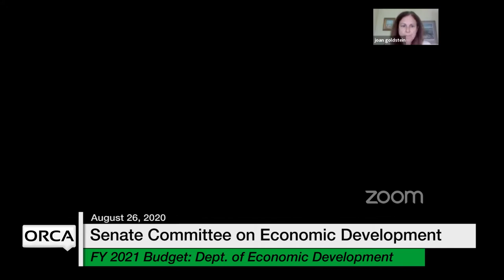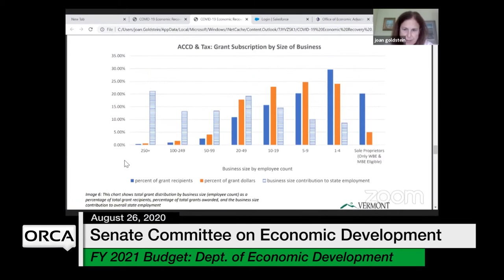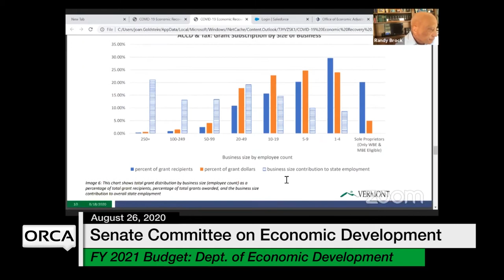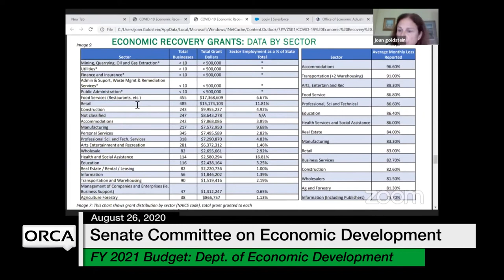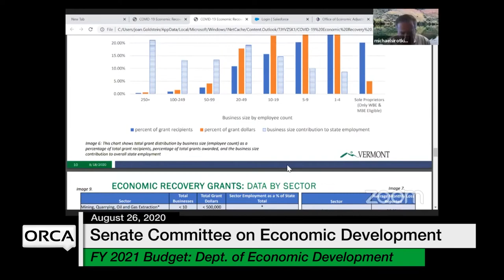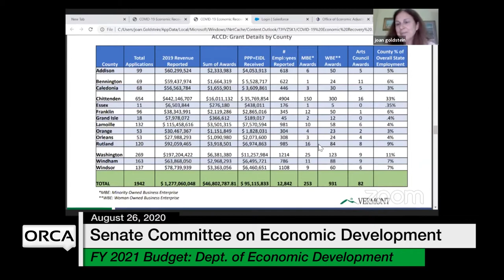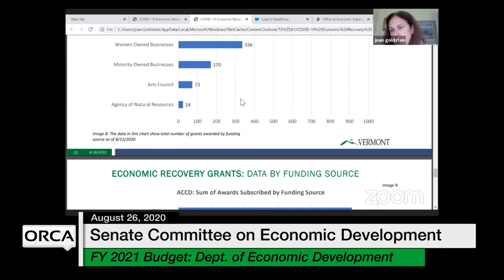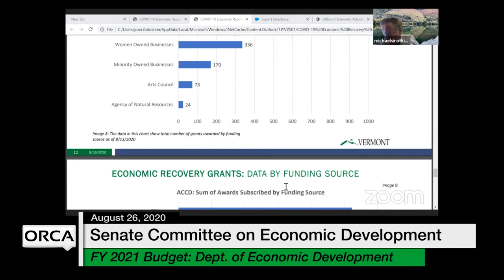Vermont State House - FY 2021 Governor's Budget Restatement - DED, DTM; DHCD; VHFA 8/26/2020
Department of Economic Development (DED);
Department of Tourism and Marketing (DTM);
Department of Housing and Community Development (DHCD);
Vermont Housing Finance Agency (VHFA)